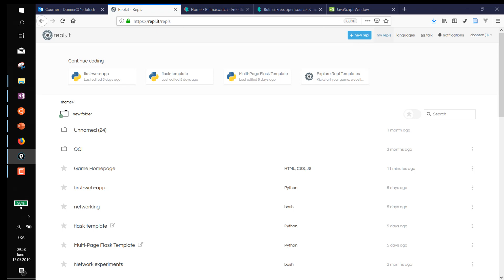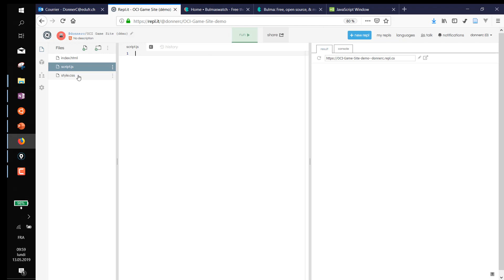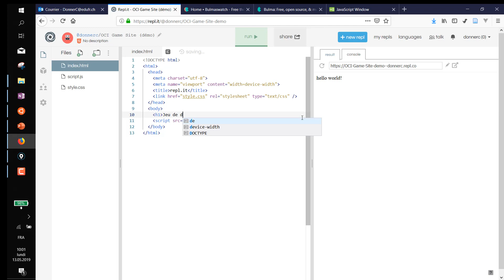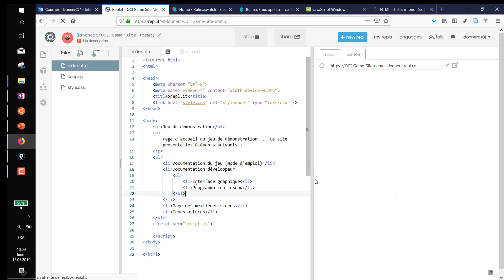oci / réseaux / web / game site homepage